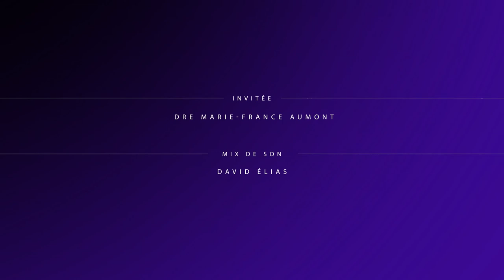Neuromodulator Injections - Gym for Your Skin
Neuromodulator injections are the leading aesthetic treatment in North America. Join expert guest, Dr. Marie-France Aumont, in The Gym for Your Skin to learn more about this exceptional non-surgical treatment.